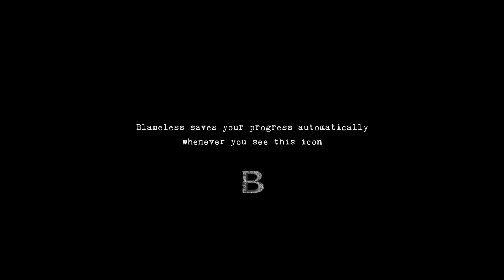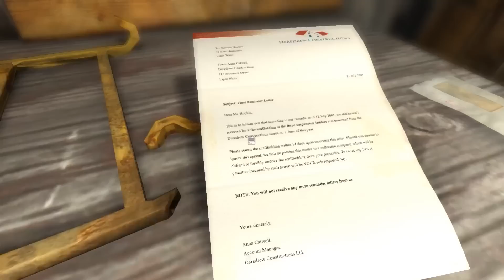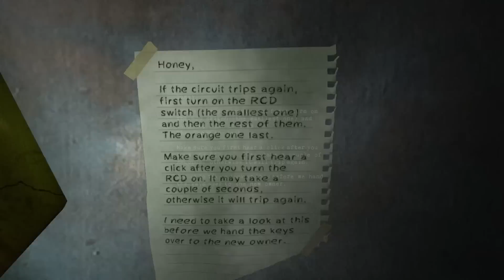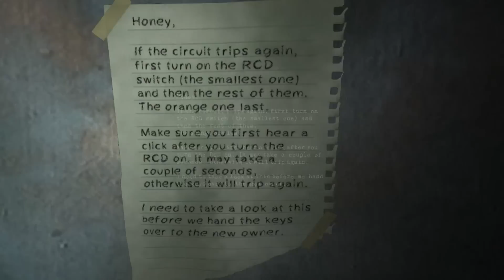Blameless (Free Game on Steam) Full Game + All Achievements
Title: Blameless
Genre: Adventure, Free to Play, Indie
Developer: Vaclav Hudec
Publisher: Vaclav Hudec
Release Date: 13 Oct, 2016
Blameless is a mysterious first-person adventure with primary focus on puzzle solving and short story. The player will appear in a role of an architect trying to investigate strange happenings, after discovering evidence of an act of violence.
Achievements :
- 7:28 Tools Master
Fix the broken pair of wire cutters.
- 15:31 Investigator
Investigate at least 4 facts.
- 20:13 Reader
Find and read all 3 notes.
- 21:37 Climber
Climb up the scaffolding.